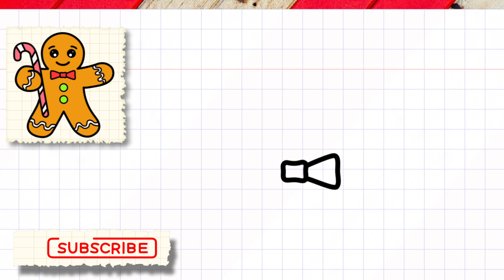How to Draw a Gingerbread Man Step by Step / Sweet Drawing Things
Welcome to Sweet Drawing Things :
In this video, you can learn " How to Draw a Gingerbread Man " step by step .